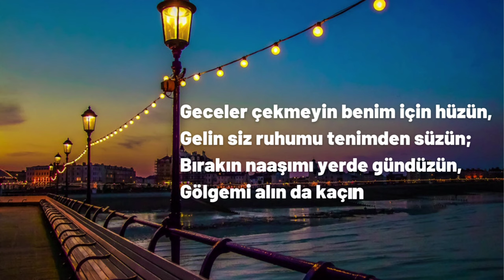Necip Fazıl Kısakürek Geceye Şiir Karaoke Şiir